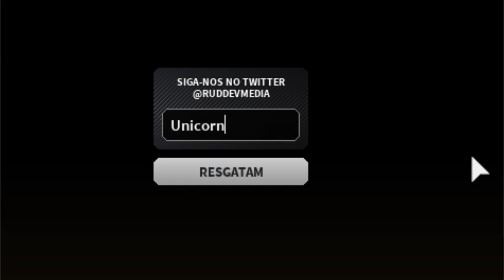COMO PEGAR O NOVO CHAPÉU DE BULE DE CHÁ GRÁTIS DO EVENTO READY PLAYER TWO! ROBLOX